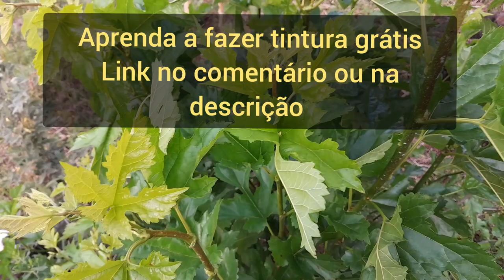Amora analgésico natural